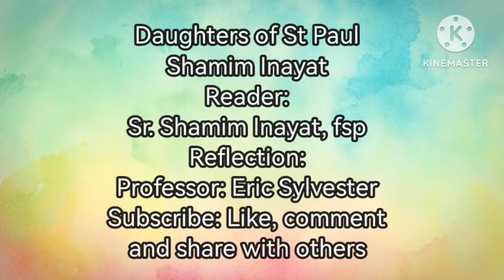Jesus great teacher || super healer || healed sick || Merciful || in Urdu 4.9.2024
Reader: Sr. Shamim Inayat daughters of St Paul

Reflection: Professor Eric Sylvester